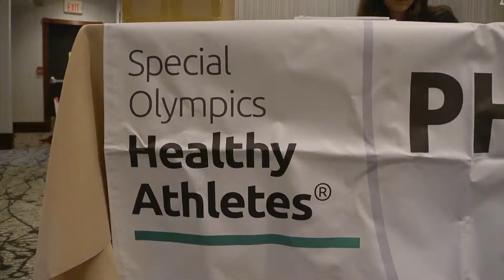Hear the World & Phonak are proud partners of the Special Olympics Healthy Hearing Program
Learn more about Hear the World's & Phonak's partnership with Special Olympics in the context of their Healthy Hearing Program.